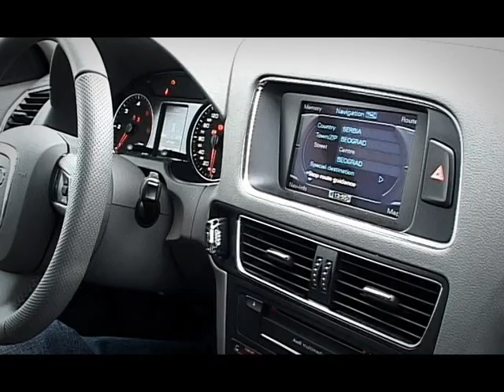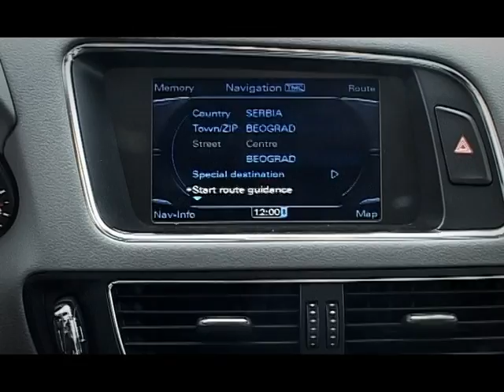AUDI Q5 2.0 TDI @ Motopolis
Autokomerc Centar Aerodrom 011 / 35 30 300 Camera - Vladimir Mirceski, Editor - Aleksa Vasiljevic, Executive Producer & test driver - Hugo D. Mirkovic